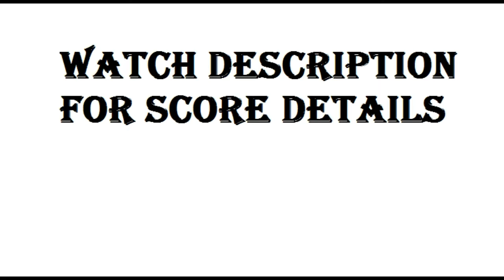National premiere league Waterhouse fc vs Reno 2017 live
The match between Waterhouse and Reno is going on Drewsland Stadium .
Score details
Waterhouse 1 Rodico Wellington 90*
Reno             1 Craig Foster           60*